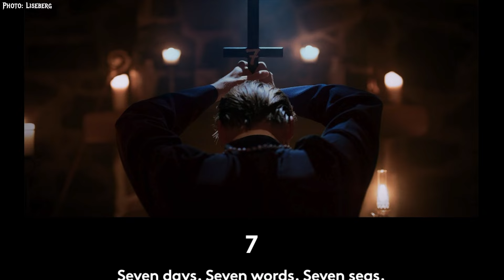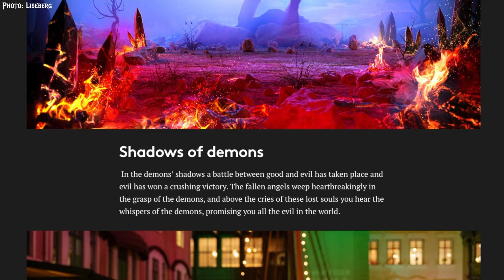Halloween Liseberg 2022 - Nytt Skräckhus och Skräckområde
BE AFRAID, BE VERY AFRAID! This is Coaster Stop with a news update about Halloween at Liseberg. Hope that you will like the Halloween Liseberg 2022 - Nytt Skräckhus och Skräckområde.

Halloween season at amusement parks around the world is approaching fast and the parks are in full preparation.

What’s new for Halloween på Liseberg 2022?
1 new haunted house called Seven
1 new scare area called Shadows of Demons
And finally a horror cinema showing short horror movies.

Photo and video credit: Liseberg

Svenska
HOPPA OMBORD! Det här är Coaster Stop med en nyhetsuppdatering om Halloween på Liseberg. Hoppas att ni kommer att gilla Halloween Liseberg 2022 - Nytt Skräckhus och Skräckområde.

Halloweensäsongen på nöjesparker runt om i världen närmar sig med stormsteg och parkerna är i full förberedelse.

Vad är nytt för Halloween på Liseberg 2022?
1 nytt spökhus som heter Seven
1 nytt skrämselområde som heter Shadows of Demons
Och slutligen en skräckbiograf som visar korta skräckfilmer.